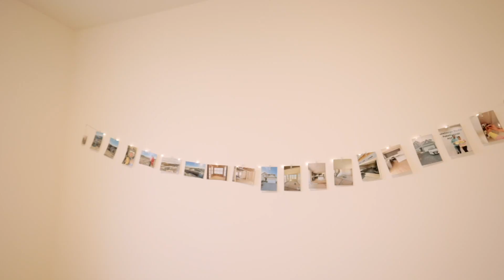Pravardhan Manaswi Housewarming - Aurora, IL, USA